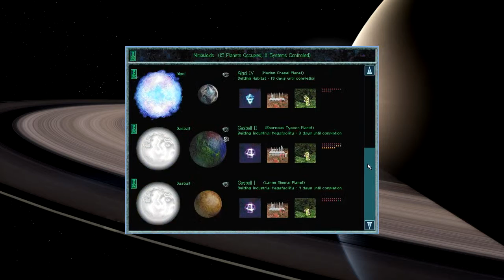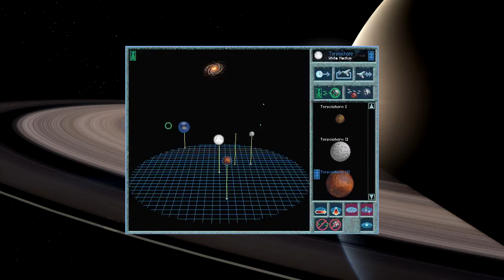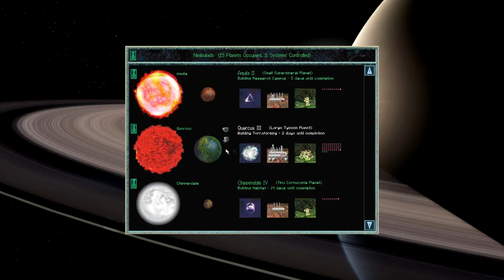Ascendancy # 10 - Planetare Unbesigbarkeit HD | Let's Play Ascend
Ein Start in eine neue Galaxie. Ascendancy liefert für Retrofans jede menge Spielspaß.

Den Flaschenhalssprung (Zivilisationsschritt) geschafft begleiten wir eine Zivilisation auf Ihren Weg in den Weltraum.

Das Spiel Ascendancy ist ein Aufbau-/ Runden basiertes Spiel in dem wir uns vom Heimatplaneten aus in die ganze Galaxie verbreitet.
Wir haben dabei die Wahl zwischen der friedlichen oder aggressiven Spielweise.
Je nachdem wie man sich entscheidet zu spielen, wird die Rasse gewählt.

Mehrere Startoptionen sind zur Wahl der Galaxie wählbar und diese ist jedes Mal zufällig erstellt.

Habt Spaß beim Zuschauen und lass mich wissen wie es euch gefällt bzw. was ich verbessern kann.

Playlist Übersicht